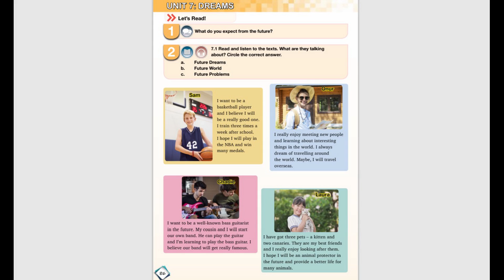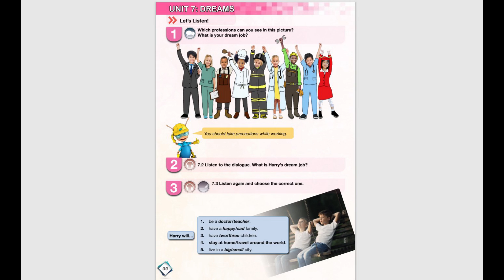İngilizce 7. Sınıf (Devlet Kitapları) 7. Ünite Dinleme Metinleri